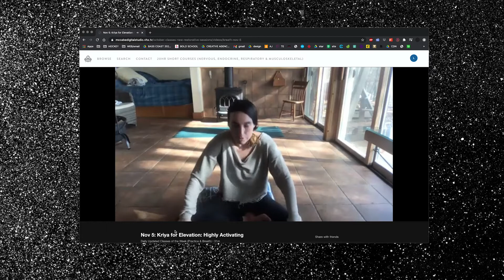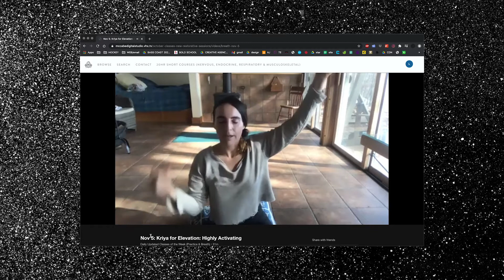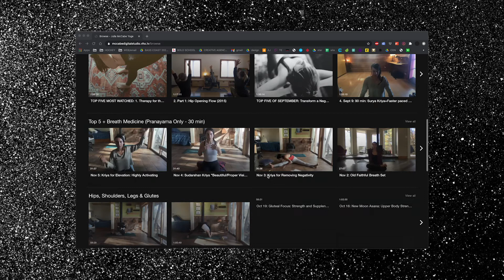Coffee Chats - Julia McCabe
Taking your business online?
Tune into episode one of Coffee Chats to hear an online success story from Bass Coast yoga teacher Julia McCabe. Find out 3 keys tips that could help make your online business more successful.